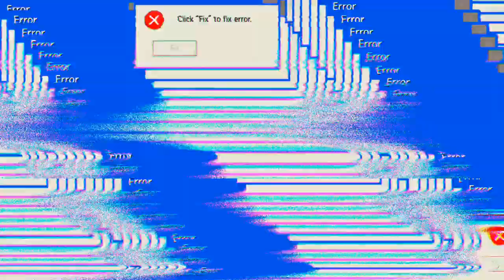Endlich alle Charaktere 'Free Fire'